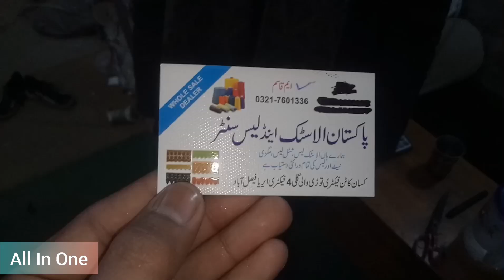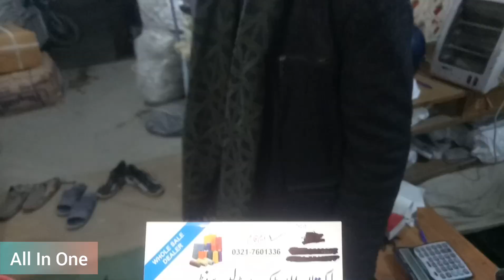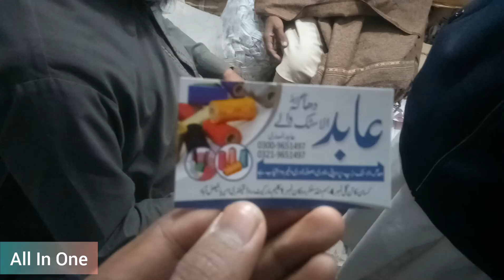wholesalesale Laces , Motives , Bukram , elastic Shops Faisalabd review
Ya market lala mill area ma Tori wali Gali ma ha ..yha sa ap ko ya sub cheza holesale rates ma mil jy ge .

Lal Mill market review viedo

allinone_nabeel